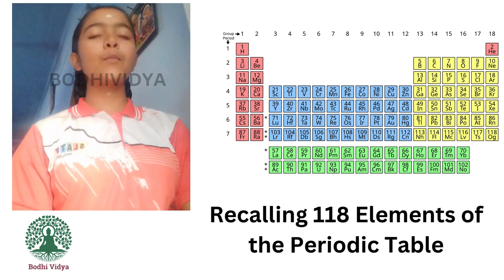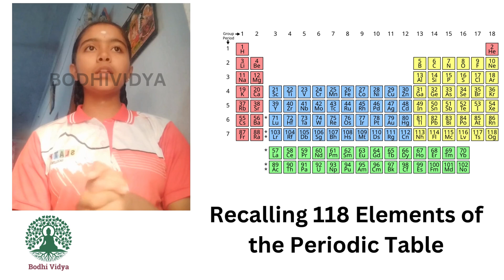Recalling 118 Elements of the Periodic Table